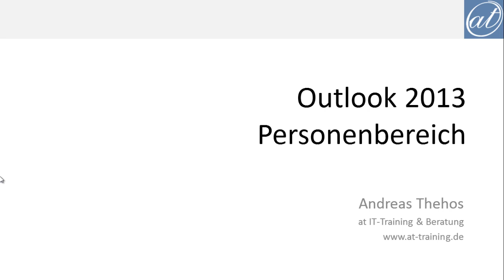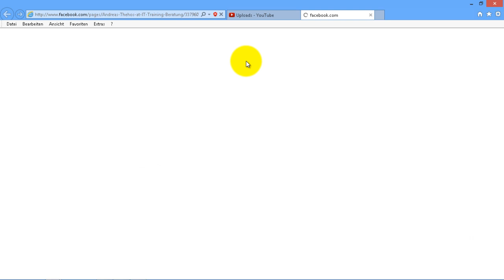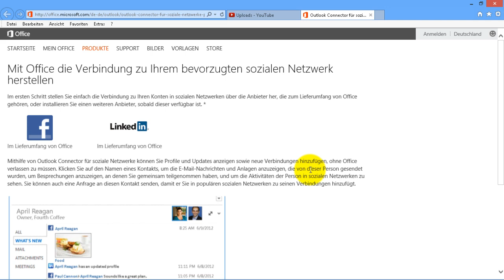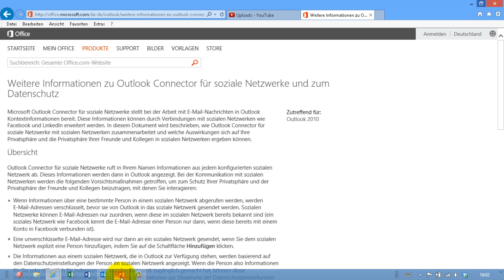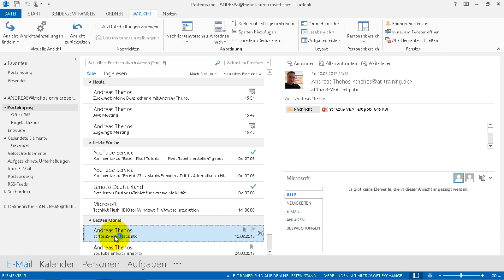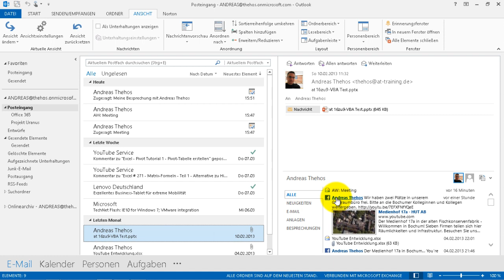Outlook - Personenbereich - Infos aus Facebook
Erweitern Sie die E-Mails um weitere Informationen aus sozialen Netzwerken.